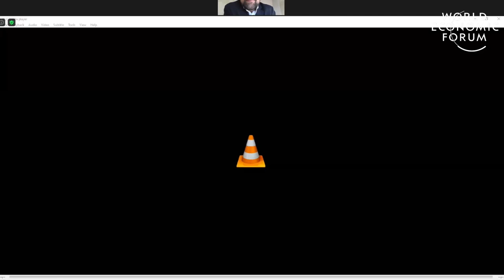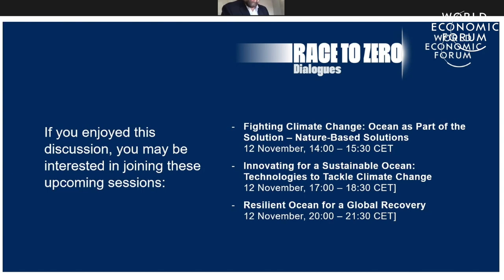Setting the Stage for the Ocean-Climate Nexus | Race to Zero Dialogues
The ocean regulates the planet’s climate, influencing weather patterns that affect people all around the world. The ocean has absorbed excess greenhouse gases and heat, inhibiting the system’s ability to respond to and recover from climate change impacts, much less continue to act as a buffer against climate disasters. Leaders worldwide, including researchers, policy-makers, business actors, communities and youth, are calling for ocean-climate action. Why should markets listen?

Speakers: Sophie Wood, Kim Coupounas, Nigel Topping, Gonzalo Muñoz, Hans-Otto Pörtner, Daniela Fernandez, Vladimir Ryabinin, Angelique Pouponneau, Kristian Teleki